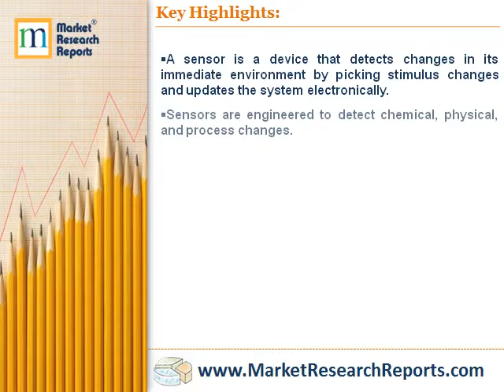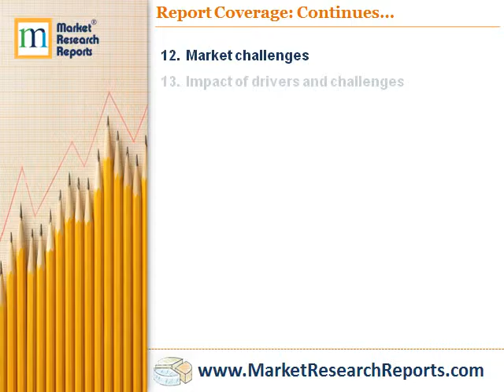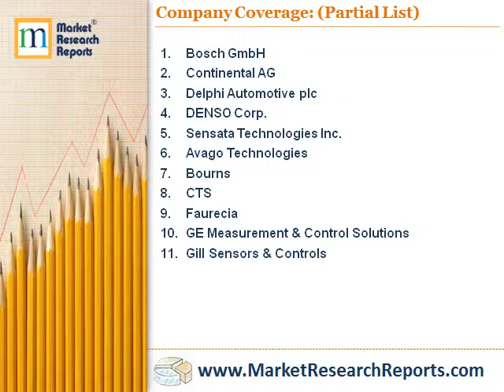Global Automotive Sensors Market 2016 - 2020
Market Research Reports, Inc. has announced the addition of “Global Automotive Sensors Market 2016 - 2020” research report to their offering.